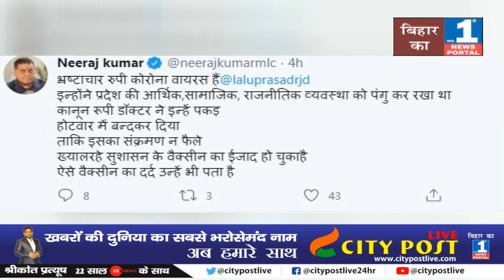लालू यादव कोरोना वायरस | नीतीश कुमार के सुशासन वैक्सीन से होगा ईलाज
Minister Neeraj Kumar attacked RJD supremo Lalu Prasad Yadav and said that Lalu Prasad is a corona virus in the form of corruption.
Corona virus infection in the form of corruption has not spread because the law doctor has caught them and closed them in Kotwar. Yes, political use of Corona has also started in Bihar
It is done. Especially the IPRD Minister Neeraj Kumar, who is currently trying to surround the RJD in the style of literature and by saying poetry, he also said earlier that day that some people have become a political corona here.